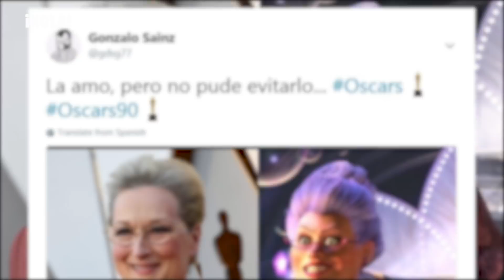Los MEMES más divertidos de los Oscar 2018